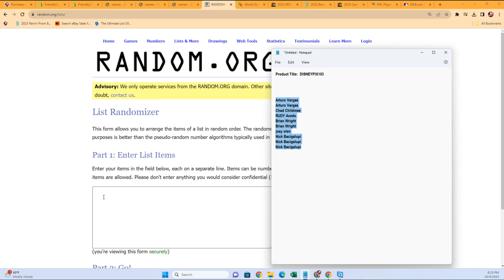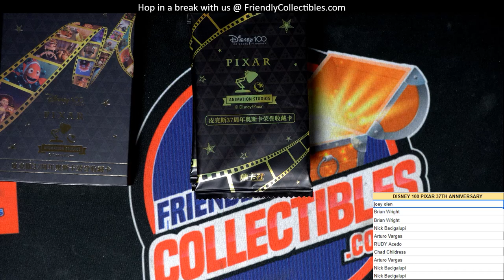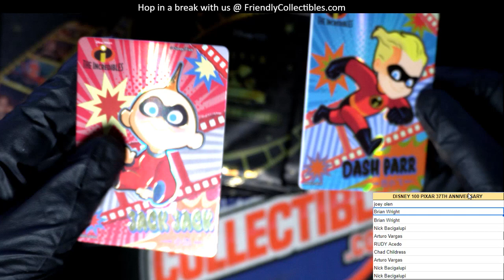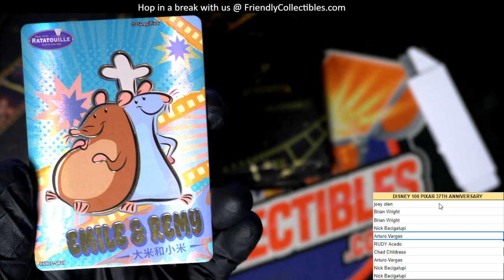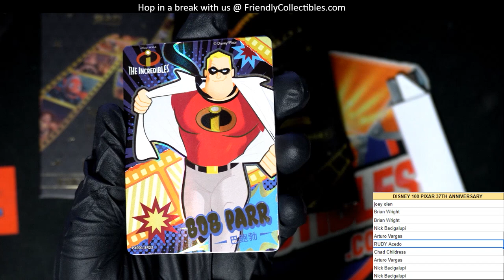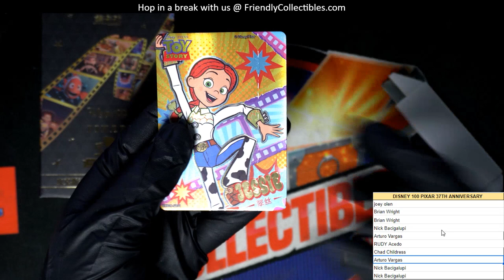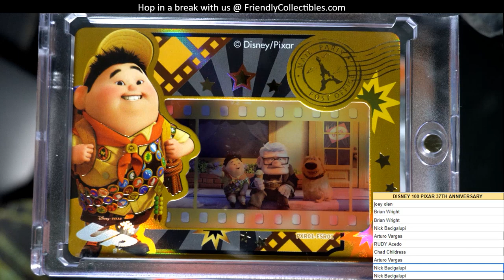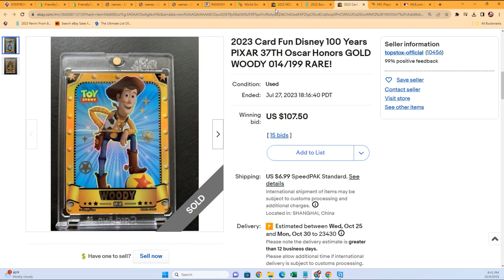DISNEY 100 PIXAR 37th Anniversary ID DISNEYPIX103